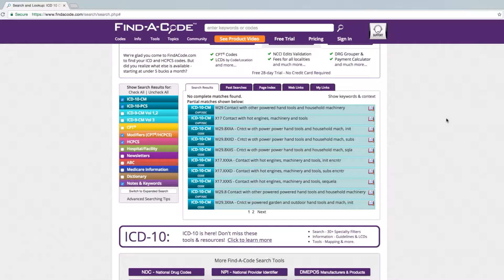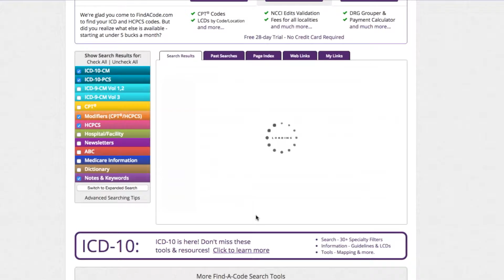MSP Minute with Chief Medical Officer